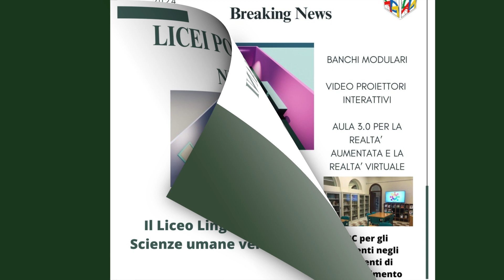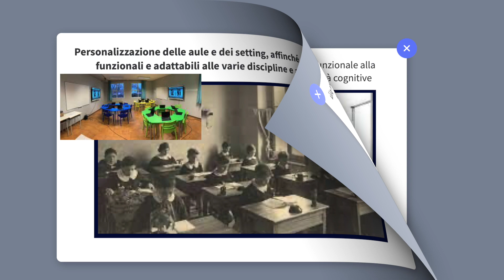MP4 ORIENTAMENTO DADA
Orientamento Licei Poliziani - Liceo Linguistico e Scienze Umane.
L' istituto sperimenterà  “aula–ambiente di apprendimento”,